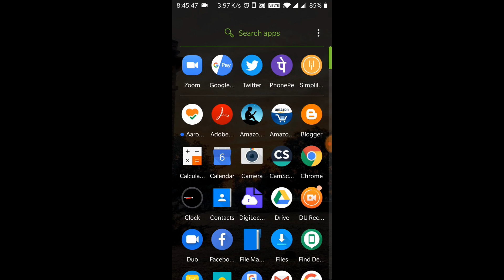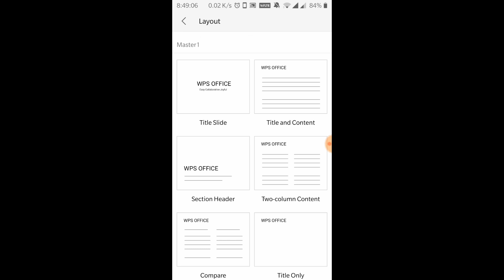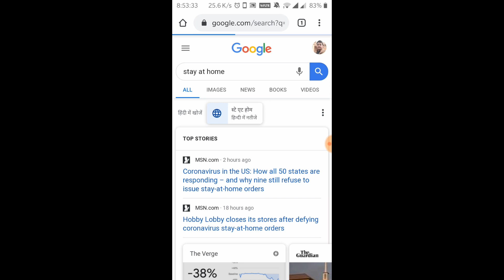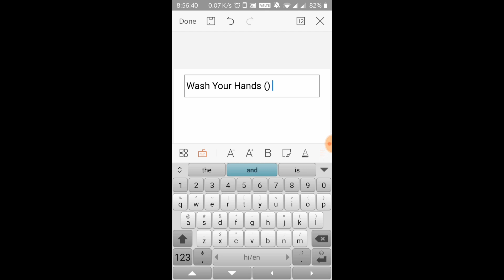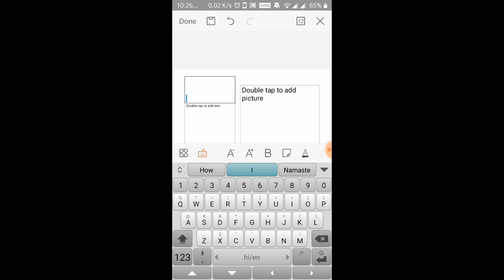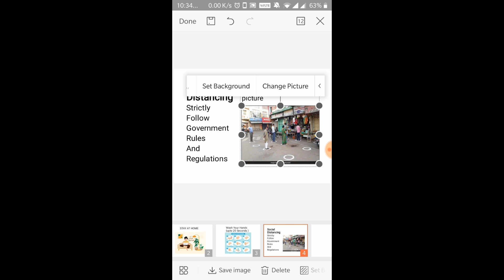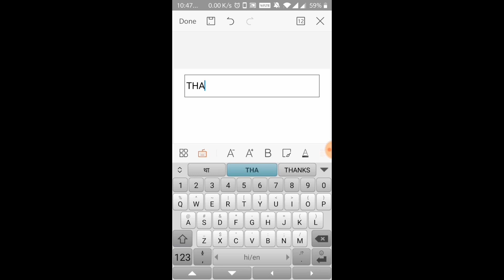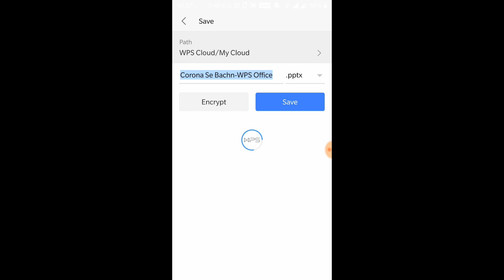पीपीटी(PPT) को अपने मोबाइल का ही उपयोग करकर कैसे बनाये ?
About Video
इस वीडियो में आपको सिखने को मिलेगा की पीपीटी को अपने मोबाइल का ही उपयोग करकर कैसे बनाये |
तो आइये वीडियो को पूरा देखिये बिलुल भी स्किप न करे |

धन्यवाद् .!